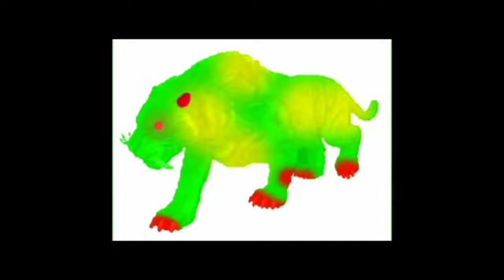Dark Volt Monster Tiger's Voice is now Shouty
Crying Voice Stefan